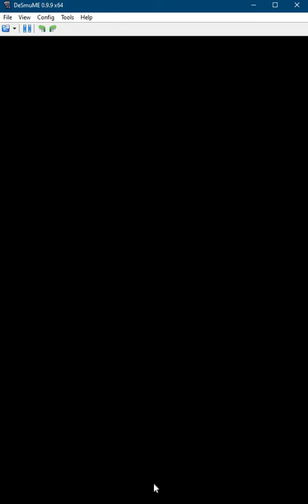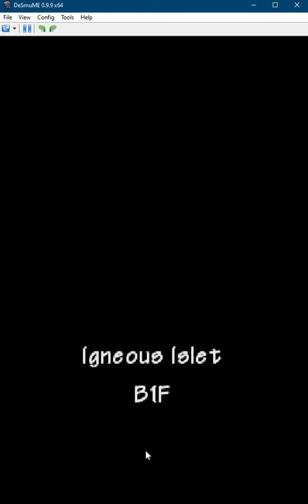PMD Amaura on the High Seas Death% 4:03 speedrun